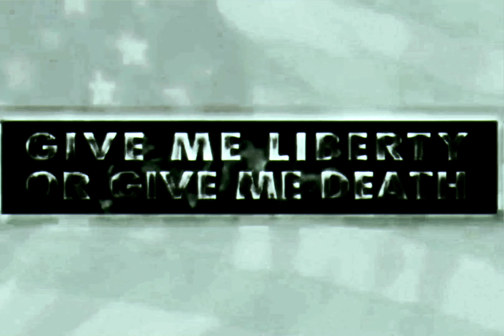2Pac, Big Syke - Changed Man (Instrumental)(DJ LV)[High Quality Revised] 4K